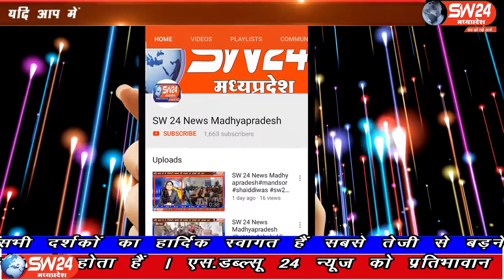segaon- खरगोन जिले के सेंगावा में कोरोना संक्रमण अब तेजी से गांवों में भी पैर पसारने लगा है।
खरगोन जिले के सेंगावा में कोरोना संक्रमण अब तेजी से गांवों में भी पैर पसारने लगा है। व गांवो में भी कोरोना मरीजों की संख्या बढ़ने लगी है। इसी को लेकर प्रभारी तहसीलदार राकेश बर्डे ने आज विकासखंड की ग्राम पंचायत कैली पहुंचकर हाथ थेलो पर लगी सब्जी व फल फ्रुड की दुकानों को बंद करवाया। सेगांव से संजय जायसवाल की रिपोर्ट